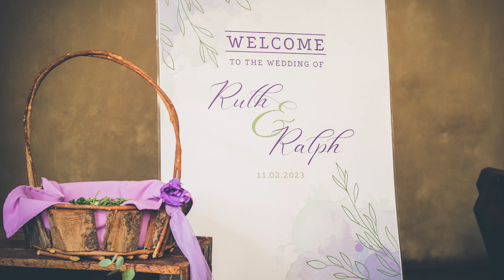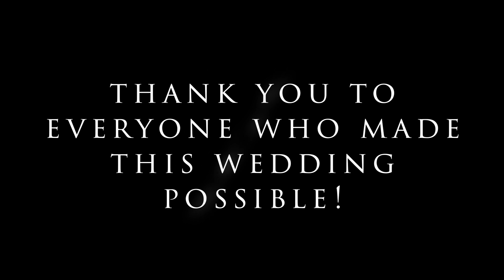Ruth and Ralph's Wedding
Ruth and Ralph were married on 11 February 2023 at Kuungana Bush Lodge in Pretoria, South Africa.
Thank you so much to everybody who made this wedding possible (and a very happy birthday to my husband, Ralph)!

Wedding dress and suit for bride and groom (The Green Tailor)
DJ who also did the video of the ceremony and dance (Skybell events)